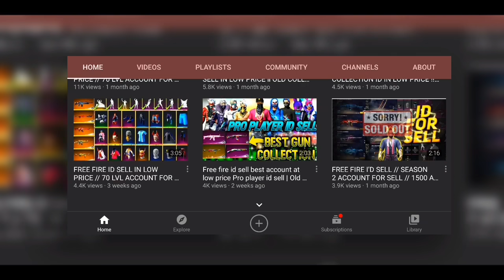POLICE WALA GUNDA 8 || FREE FIRE 🔥 SHORT FILM 🎥🎬 || ACTION HINDI SHORT MOVIE || PIROTES GAMING